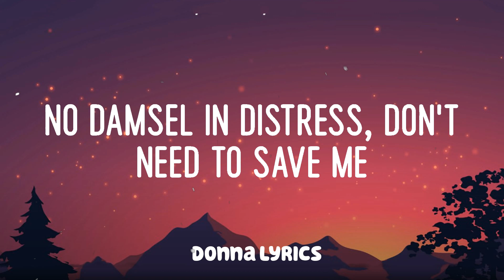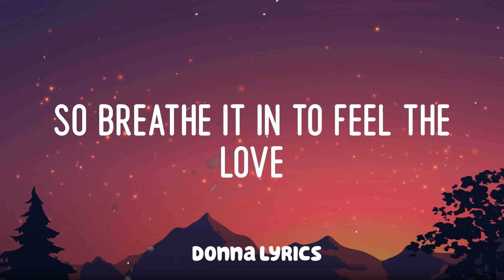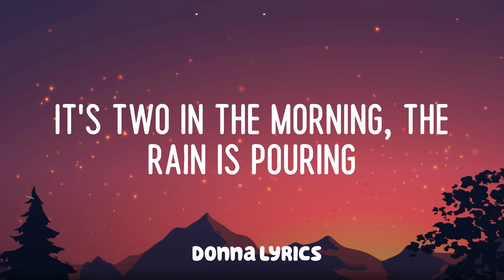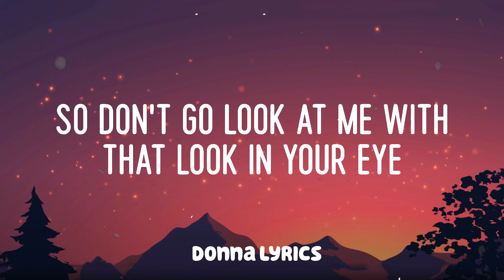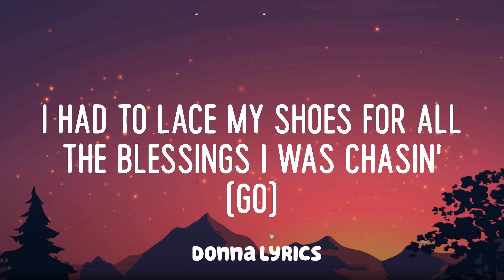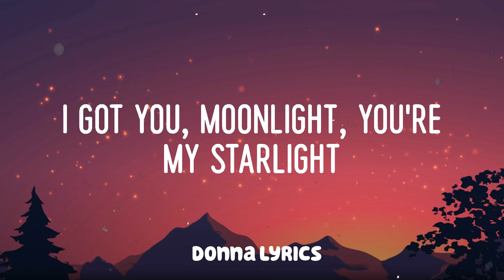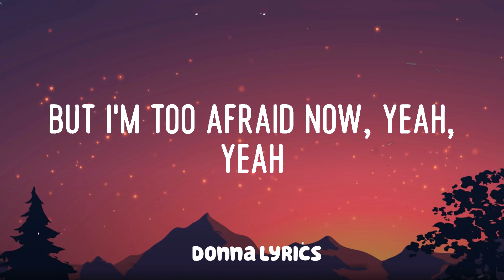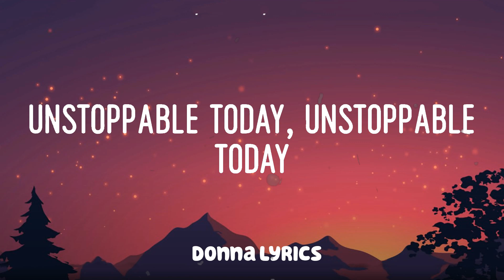Ava Max - Kings & Queens (Lyric Video) | Sia, Dua Lipa,...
🤍LYRICS:
If all of the kings have
their queens on the throne
you wanna' but you can't, no, no, no
If all of the kings
have their queens on the throne
Disobey me, then baby,
it's off with your head
Gonna' change it and
make it a world you won't forget
No damsel in distress,
don't need to save me
Once I start breathin' fire,
I'm weak but that is so wrong
But I'm stronger than I ever was before